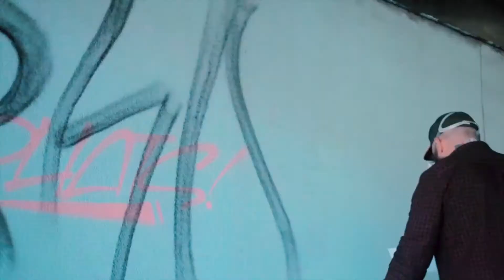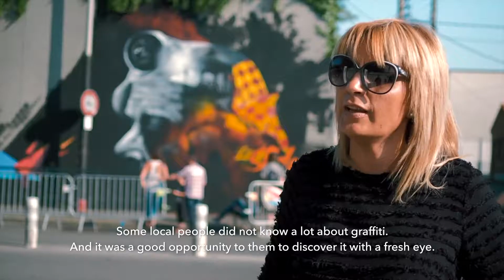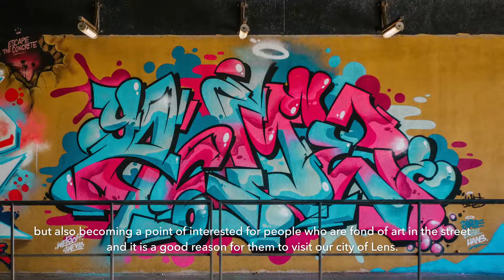LENS STYLE BUSTERS 2018